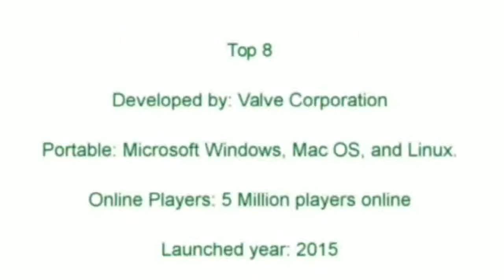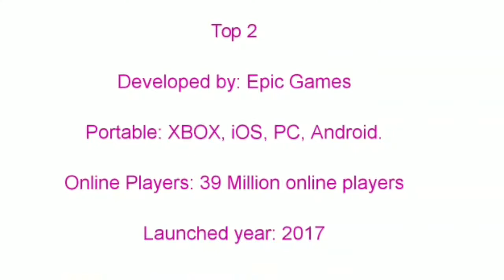Top 10 online games in the world